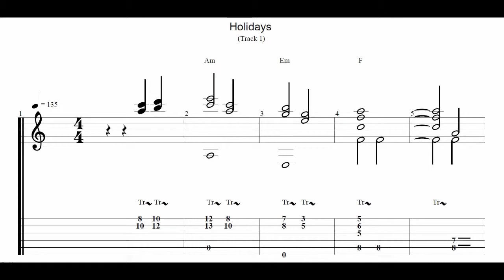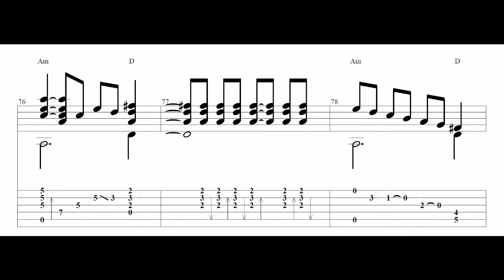Holidays - Michel Polnareff (TAB) no sound